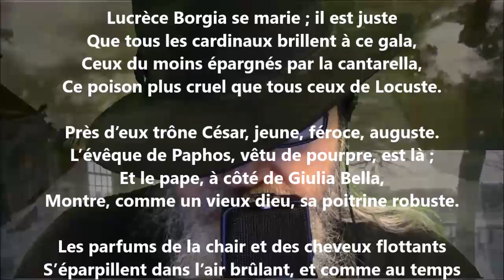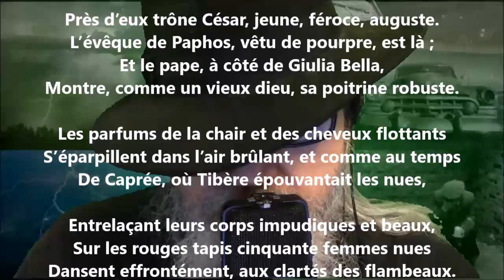Lucrèce Borgia - Théodore de Banville lu par Yvon Jean